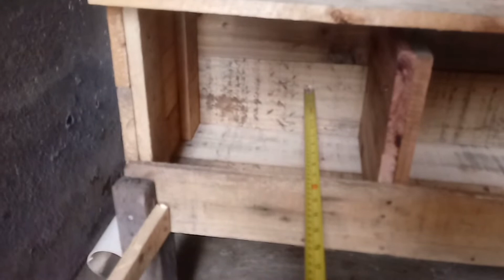como fazer ninhos da galinha com um pallet sem gastar um real